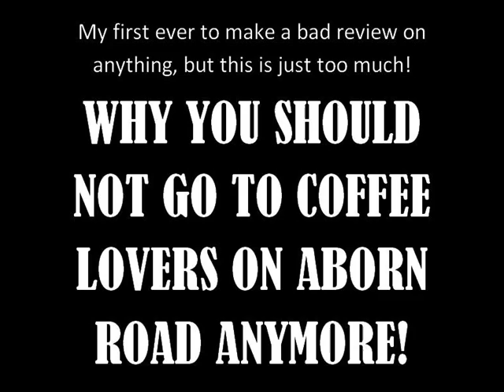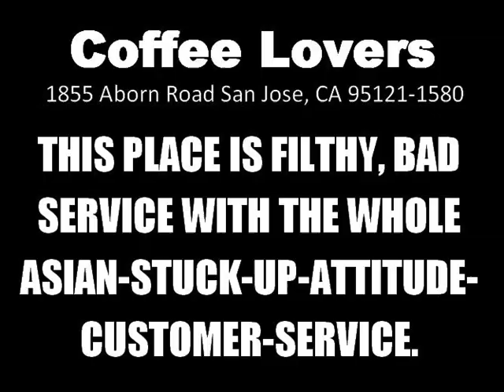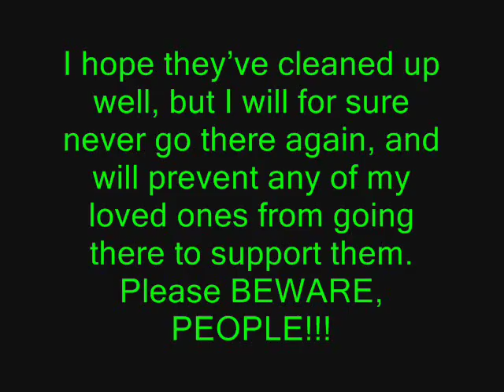Cockroach in Coffee from COFFEE LOVERS!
This video was made in summer of 2008. I've been too busy and forgot all about this video to ever post it up... until now. I don't know why that place is still up and running, but I'll never go there again, and thankful that nobody die from consuming their stuff yet.

Music by: Jonathan Mann - Food Poisoning. No copyright or infringement intended.